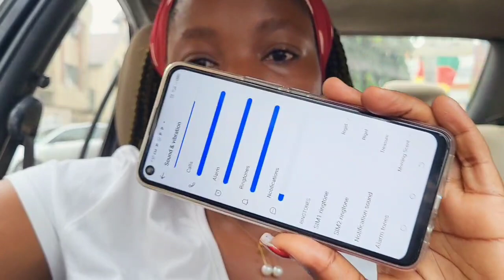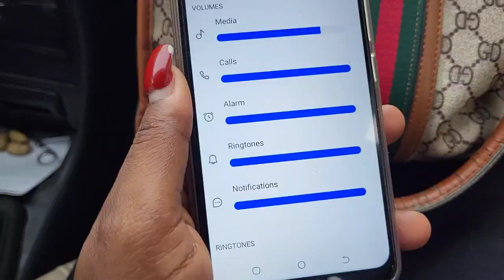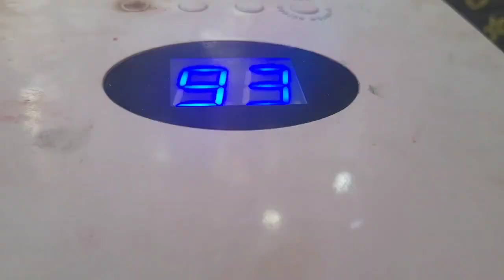I FEEL CHEAP?~ + WHY I DON'T CELEBRATE THE INTERNATIONAL WOMEN'S DAY || Life in Cameroon 🇨🇲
Hey Loves, its a week in my Life vlog..Hope you enjoy what I got up to😊